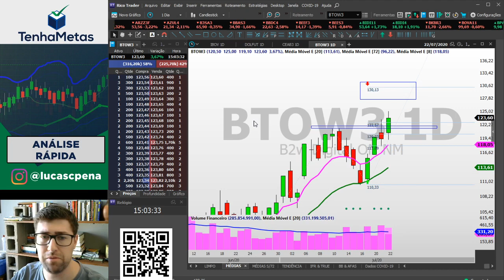ANÁLISE RÁPIDA B2W BTOW3 | 22/07